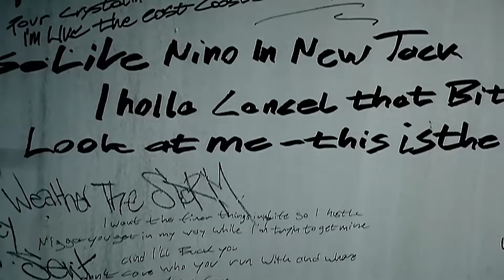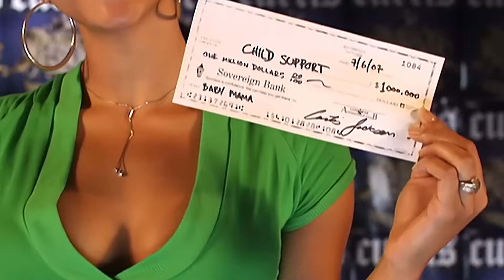Quavo - Faded ft. Takeoff & Offset & Ludacris & Cardi B & Nicki Minaj & 50 Cent (Music Video) 2024